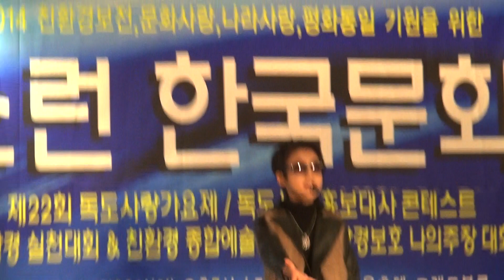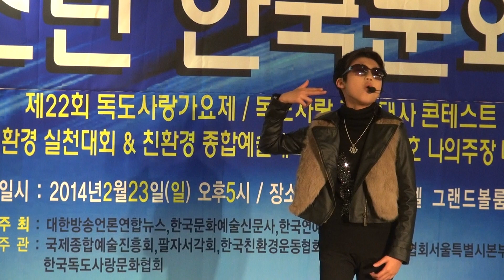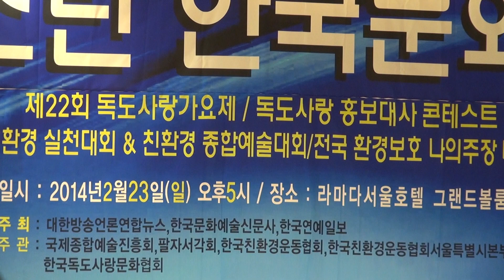가수 황현진_2014"자랑스런한국문화대상-라마다호텔_영상감2014.02.23. 00459